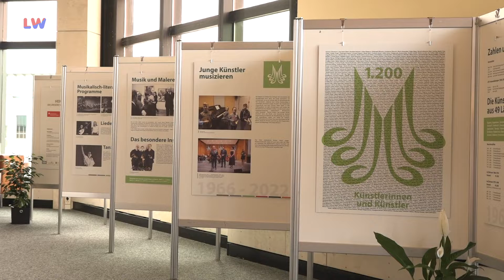Hoyerswerda: Startschuss für die Musikfesttage - LAUSITZWELLE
Eines der traditionsreichsten Feste der Musik findet derzeit in der Lausitz statt. Die 55. Musikfesttage Hoyerswerda haben am Sonntag begonnen. In der gut besuchten Lausitzhalle fand das Eröffnungskonzert statt. Die neue Lausitzer Philharmonie brachte Barockmusik zu Gehör. Als Virtuosin erwies sich Katarzyna Mycka auf der Marimba. Bis zum 1. Mai erwarten Jung und Alt weitere abwechslungsreiche Programme in zahlreichen Veranstaltungen.  Zum Jubiläum gibt es auch eine Ausstellung im oberen Foyer der Lausitzhalle, eine eindrucksvolle Schau auf die zurückliegenden Jahre des bedeutenden Musikereignisses. (bw)